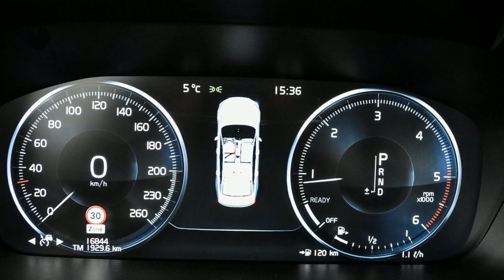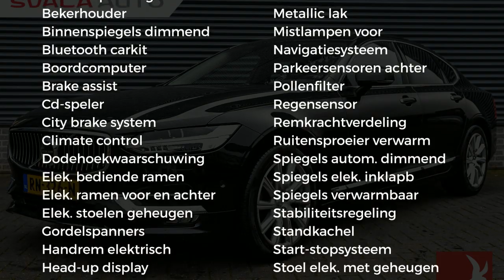Volvo S90 D4 190pk Geartronic Inscription | Schuifdak | HUD | Adaptive Cru